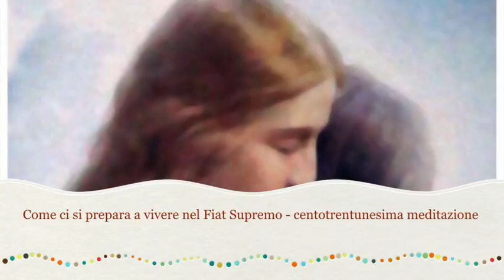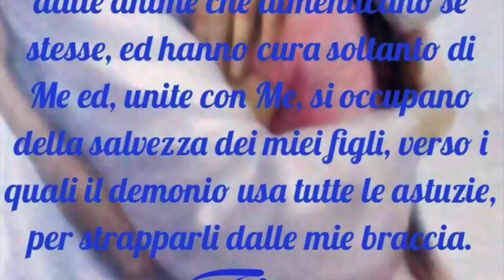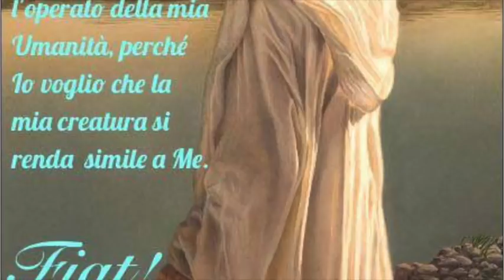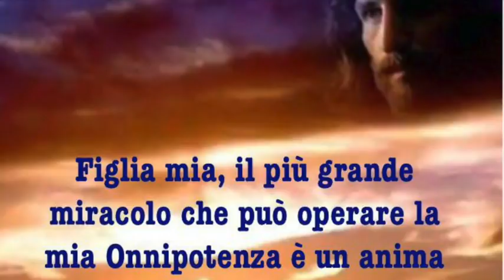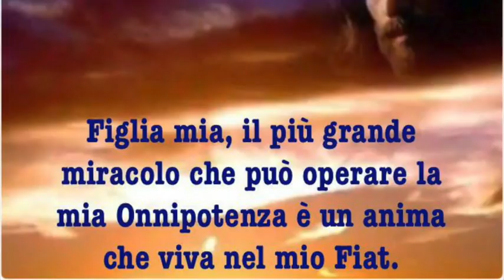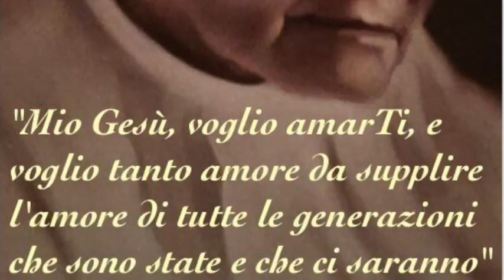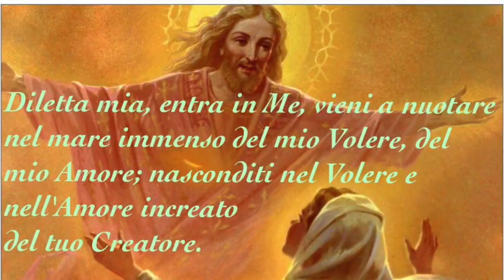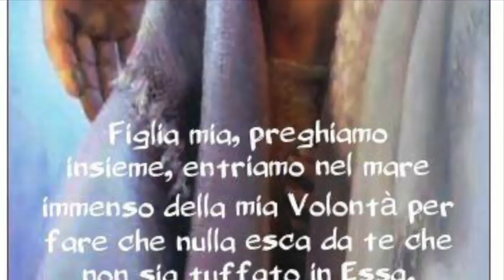Languori d'amore e unione col Divin Volere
Gesù le chiede di consolarlo nei suoi languori di amore. Cosa è il languore di amore di Gesù e cosa è quello delle anime di Lui innamorate. Dio può tutto, ma bisogna vedere se una certa cosa la vuole oppure no. L'unione "in excelsis" del volere umano col Divino. Libro di cielo volume 3, capitoli 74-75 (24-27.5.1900), 22 Febbraio 2018